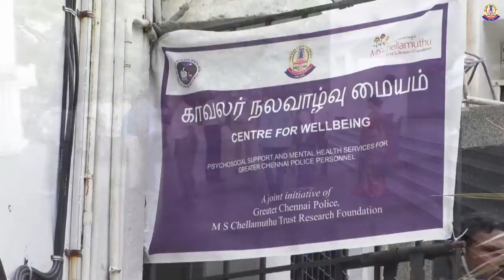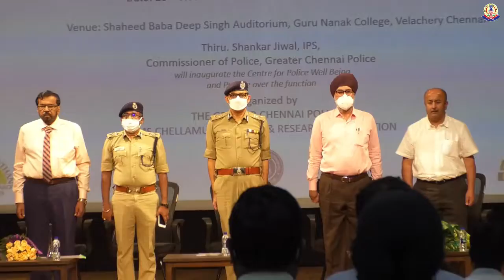Greater Chennai Police Video (20.11.2021):-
சென்னை பெருநகர காவல் ஆணையாளர்  அவர்கள், வேளச்சேரி, குருநானக் கல்லூரியில் காவல் நலவாழ்வு மையத்தை (Police Well Being 2.O Centre) திறந்து வைத்தார்.

  சென்னை பெருநகர காவல் ஆணையாளர் திரு.சங்கர் ஜிவால் இ.கா.ப அவர்கள் காவல் ஆளிநர்களின் நலனை மேம்படுத்த, ஆயுதப்படை பெண் காவலர்களுக்காக Women Empowerment Refreshing Training என்ற 5 நாட்கள் சிறப்பு புத்தாக்க பயிற்சி முகாம் நடத்தப்பட்டது. தொடர்ந்து பெண் காவல் அதிகாரிகள் மற்றும் ஆளிநர்கள் பணியிலும், குடும்ப வாழ்விலும் சிறந்து விளங்க சமநிலை வாழ்வு முறை (Work Life Balance) என்ற 3 நாட்கள் பயிற்சி முகாம் தொடங்கப்பட்டு பயிற்சி அளிக்கப்பட்டு வருகிறது.

இதன் தொடர்ச்சியாக, சென்னை பெருநகர காவல் ஆணையாளர் அவர்கள் உத்தரவின்பேரில், காவல் ஆளிநர்கள் மன அழுத்தத்திலிருந்து விடுபட்டு புத்துணர்ச்சியுடன் பணிபுரியவும், அவர்களுக்கு தேவையான ஆலோசனைகள் வழங்கிடவும் காவல் நலவாழ்வு மையம் துவங்க ஏற்பாடுகள் செய்யப்பட்டது.

அதன்பேரில், சென்னை பெருநகர காவல் ஆணையாளர் திரு.சங்கர் ஜிவால், இ.கா.ப., அவர்கள் இன்று (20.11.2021) மதியம் சென்னை, வேளச்சேரி, குருநானக் கல்லூரி வளாகத்திலுள்ள, சாகிப் பாபா தீப்சிங் ஆடிட்டோரியத்தில், காவல் ஆளிநர்கள் மற்றும் அதிகாரிகளுக்காக காவல் நலவாழ்வு 2.O மையத்தை (Police Well being 2.O Centre) திறந்து வைத்து சிறப்புரையாற்றினார்.

சென்னை பெருநகர காவல், Ms.செல்லமுத்து அறக்கட்டளை மற்றும் ஆராய்ச்சி நிறுவனம், பெங்களூரிலுள்ள National Institute of Mental Health and Neuro Science (NIMHANS) மற்றும் அடையாறு TTK மருத்துவமனை ஆகியவை ஒருங்கிணைந்து செயல்படுத்தும் இந்த காவல் நல்வாழ்வு மையத்தில் 3 உளவியல் ஆலோசகர்கள் மற்றும் 1 மனநல மருத்துவர் அடங்கிய குழுவினர் மூலம், காவல் அதிகாரிகள் மற்றும் ஆளிநர்கள் மன அழுத்தத்திலிருந்து விடுபட்டு புத்துணர்ச்சியுடன் பணிபுரியவும், உடல்நலத்தை பேணி காக்கவும், ஆலோசனைகள் மற்றும் அறிவுரைகள் வழங்கப்படும் எனவும், இதனால் காவல் ஆளிநர்களின் மனநலம் மற்றும் உடல்நலம் காக்கப்படும் எனவும் காவல் ஆணையாளர் அவர்கள் தெரிவித்தார். மேலும், இம்மையம் திங்கள் முதல் சனிக்கிழமை வரை செயல்படும் என தெரிவிக்கப்பட்டது.

இந்நிகழ்ச்சியில் சென்னை பெருநகர காவல் கூடுதல் ஆணையாளர்  (தலைமையிடம்) முனைவர் திரு.J.லோகநாதன், இ.கா.ப, Ms.செல்லமுத்து அறக்கட்டளை மற்றும் ஆராய்ச்சி நிறுவனம்2.O, NIMHANS நிறுவனம் மற்றும், TTK மருத்துவமனை அமைப்பின் நிர்வாகிகள், குருநானக் கல்லூரி முதல்வர், காவல் அதிகாரிகள் மற்றும் ஆளிநர்கள் கலந்து கொண்டனர்.